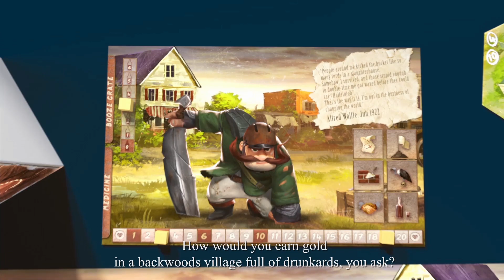Moonshiners Intro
Short Intro of Moonshiners of the Apocalypse board game